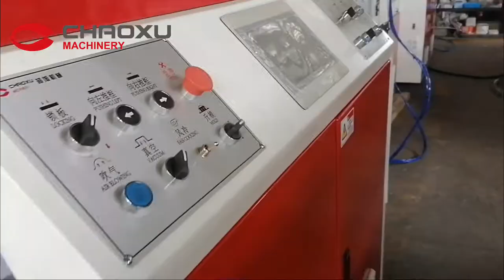Details of Vacuum Forming Machine